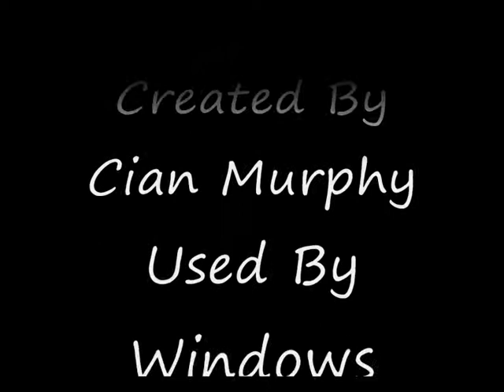Spiderman 3 Music Video 1:I Guess You're Right